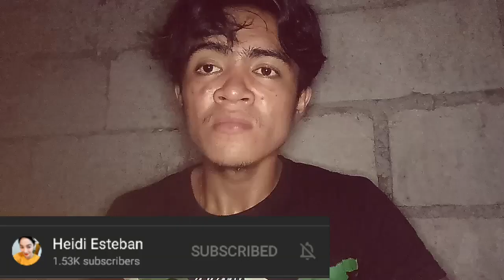PAGPAPAALALA FT MUKBANG (EGGCHIKENTORTATALONGSAGINGKIKYAM)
Youtubechannel.
Baka may gusto po kayo ipadala
Address. brgy SAlapungan T.C